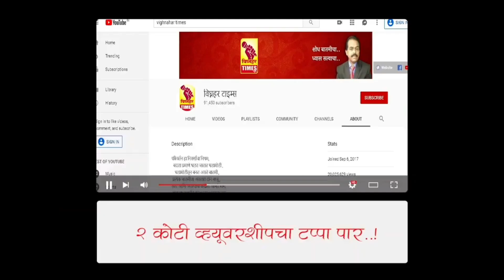LIVE-भीमाशंकर दर्शन। मंदिर बंद असतानाही परिसरात भाविकांची गर्दी।प्रशासन अलर्ट।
श्री क्षेत्र भीमाशंकर हे बारा ज्योतिर्लिंगांपैकी सहावे ज्योतिर्लिंग असून दरवर्षी पूर्ण श्रावण महिन्यात दर्शनसाठी व पावसाळी पर्यटनासाठी मोठी गर्दी होते. भीमाशंकरमधील श्रावण महिन्याची यात्रा पुरातन काळापासून सुरू आहे. कोरोना विषाणूच्या पार्श्वभूमिवर सलग दोन वर्ष प्रथमच श्रावण यात्रा जिल्हाधिकारी यांच्या आदेशान्वये बंद केल्याने मंदिर परिसरात श्रावणच्या पहिल्या सोमवारी काही प्रमाणात गर्दी होती.

 पुणे जिल्हयातील एकमेव असणारे श्री क्षेत्र भीमाशंकर येथे पहिला श्रावणी सोमवारी पुजा-यांनी पवित्र शिवलींगावर जलाभिषेक केला. परंतु मंदिर बंद असताना देखिल भाविक पदरवाडी, सिडी घाट, बैलघाट, भोरगिरी, गुप्त भिमाशंकर आदि मार्गांनी पायी चालत गुपचुप श्री क्षेत्र भीमाशंकर येथे आले. तर काही तळेघर ते भीमाशंकर दरम्यान असलेल्या लॉजला व एमटीडीसीला मुक्कामी थांबले होते. अन् सकाळी लवकर दर्शनासाठी भीमाशंकरमध्ये आले. त्यामुळे देवस्थानचे कर्मचारी व भाविक यांच्यामध्ये शाब्दिक बाचाबाची होऊन देवस्थान कर्मचारी यांना भाविकांच्या रोषाला सामोरे जावे लागले. परंतु देवस्थान कर्मचारी यांनी त्यांना दर्शन घेवुन दिले नाही. तर काही भाविक वाहन भीमाशंकरकडे सोडत नाही म्हणून आपले स्वतःचे वाहन मंदिरापासुन सात ते आठ किलोमिटर लांब रस्त्याचे कडेला उभे ठेवुन एसटीत बसुन भीमाशंकरकडे जात होते.

 घोडेगाव पोलीस ठाण्याचे वतीने डिंभे व पालखेवाडी येथे चेकपोस्ट उभे करण्यात आले होते. पोलीस निरीक्षक विलास देशपांडे यांचे मार्गदर्षनाखाली सहायक फौजदार जिजाराम वाजे, कोंडाजी रेंगडे, रेखा बोटे, मंगल शिंदे आदि बंदोबस्तावर तैनात होते.

 दरम्यान महाशिवरात्र व श्रावण महिन्यात येथे १७५ व्यावसायीकांचा व्यापार चालू असतो. यामध्ये देवाचे बेलफुल, नारळ, कंदी पेढे, कटलरी, हॉटेल, वनऔषधी आदि व्यावसायीकांवर कोरोना महामारीमुळे सलग दोन वर्ष बेकारीची कु-हाड कोसळली आहे.